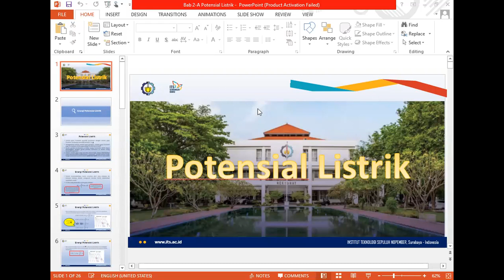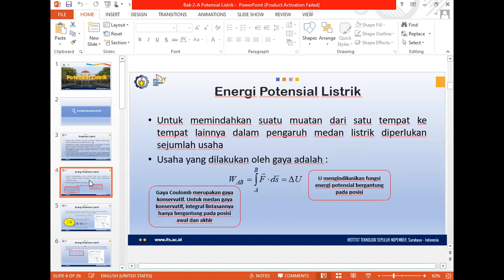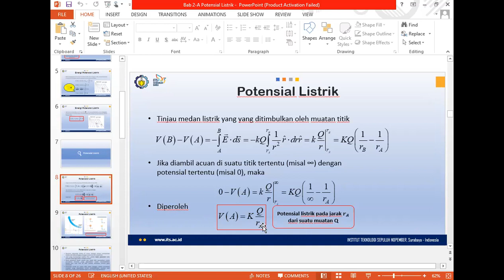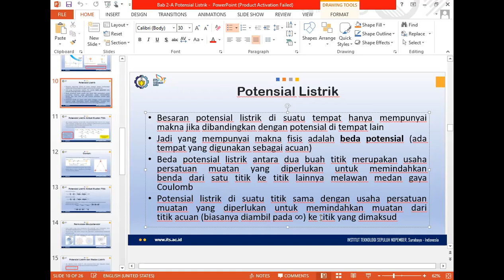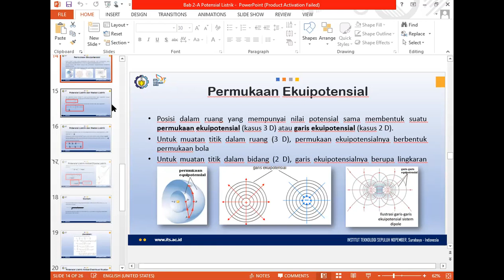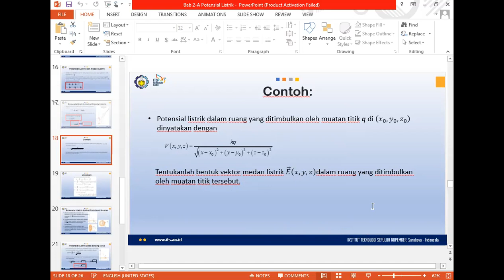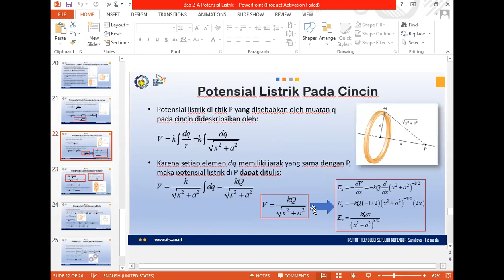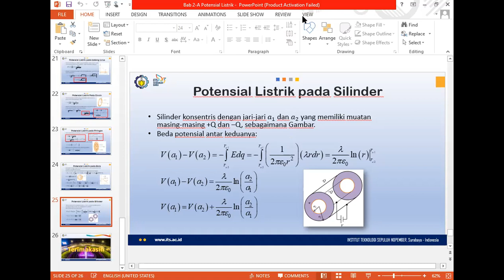Materi Fisika tentang Potensial Listrik (versi 2)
Materi fisika tentang potensial listrik yang perlu diketahui oleh mahasiswa baru fakultas MIPA dan teknik.